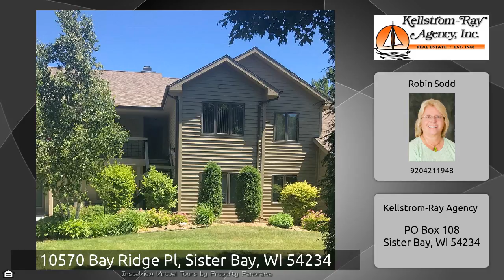10570 Bay Ridge Pl, Sister Bay, WI 54234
The Virtual Tour for the property at 10570 Bay Ridge Pl, Sister Bay, WI 54234 listed for $199,900 Other homes for sale by Robin Sodd of Kellstrom-Ray Agency Nicely maintained, updated 2 bedroom, 2 bath lower unit includes laminate floors, new kitchen counters, new bathroom vanities, counters and high rise toilets. Enjoy the tranquil setting by the pond and views of the golf course from your patio. All appliances and hot water heater are newer All furnishings, window coverings, pots/pans, etc. are included. Condo fees cover WIFI, cable TV, water softener. The beachstone fireplace adds ...